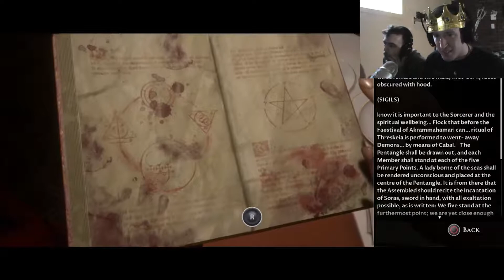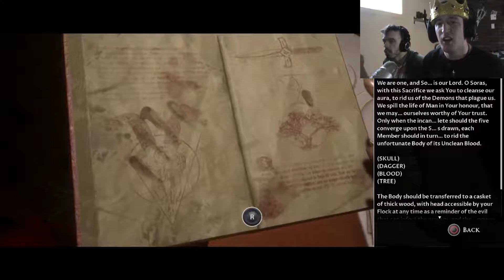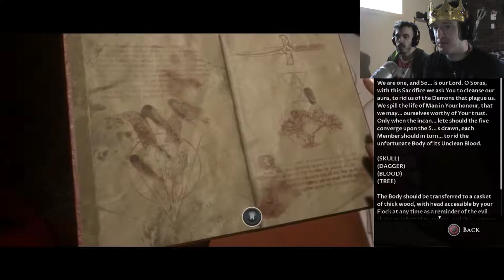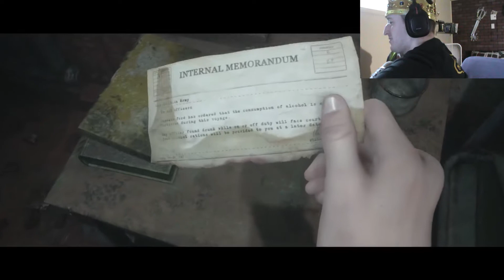The Lord and the Wizard Play Man of Medan Part 7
Episode 7: Hellooooooooo Nurse!

-- It's not the sexy horrifying Silent Hill nurse but I'll take it!